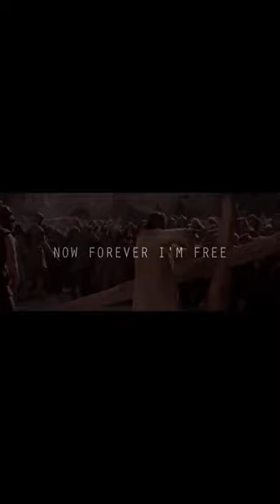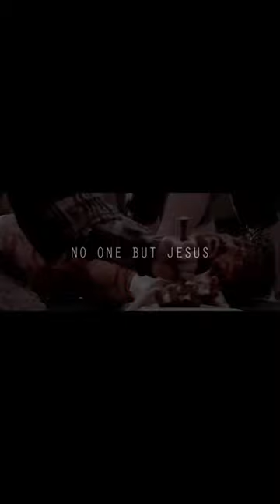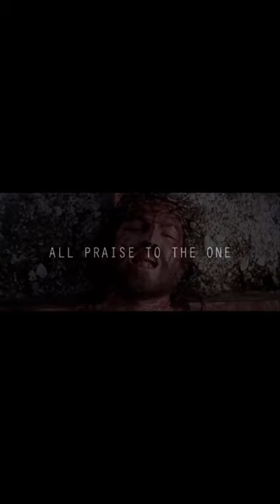Good Friday | 7 April 2023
- Love expressed for you and me